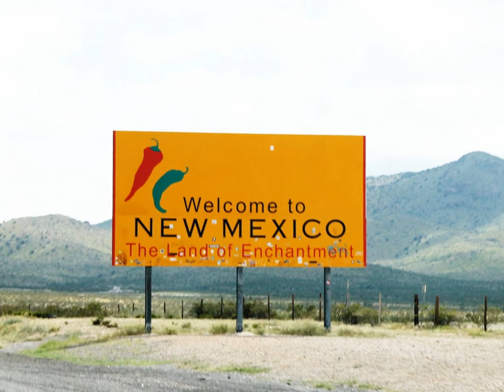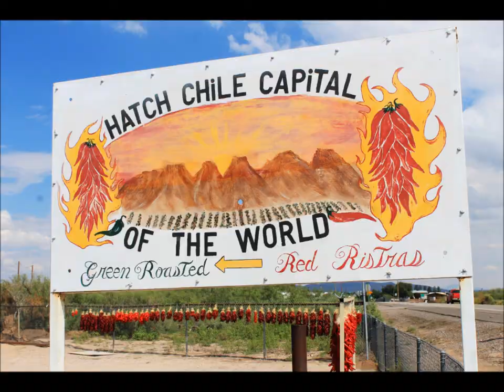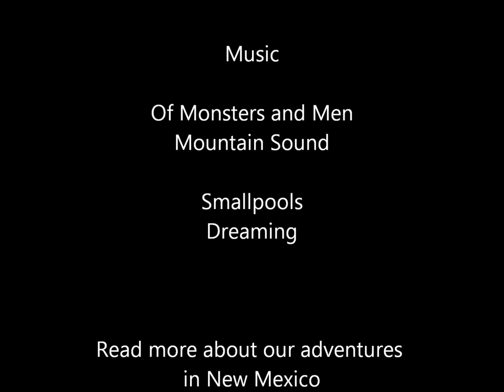Globetrottergirls New Mexico Road Trip 2013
New Mexico is really the ultimate state for an American road trip. From Carlsbad Caverns and White Sands to cliff dwellings, Native American pueblos, Albuquerque, Santa Fe and Taos, New Mexico took us by absolute surprise.

We'd really like to thank the good people at the Albuquerque, Santa Fe and Taos visitors bureaus and Stuart Wilde of Wild Earth Llama Trekking - a highlight on our two week road trip through New Mexico.